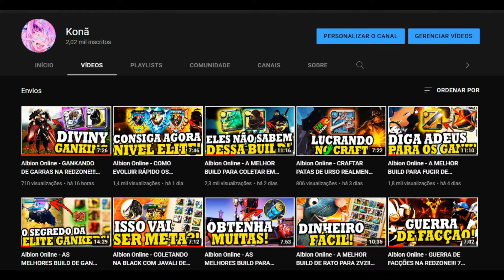Albion Online - COMO SUBIR DE NÍVEL RÁPIDO OS EQUIPAMENTOS!! O MELHOR CONTEÚDO PARA SOLO PLAYER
Alcançar os níveis de Elite é essencial no Albion Online para conseguir aumentar sua força contra seus adversários, por isso o conteúdo de open world está sendo a meta do game para SOLO PLAYER subir fama e conseguir muita fama amarela. Nesse vídeo ensinei como fazer o conteúdo de open world fácil e rápido.